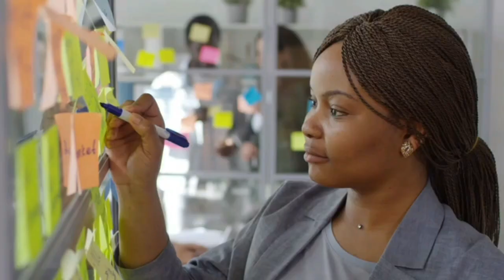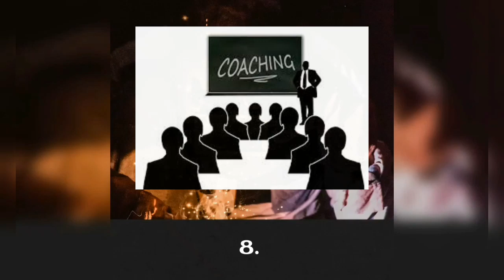Watch this before quiting your job for side hustle.